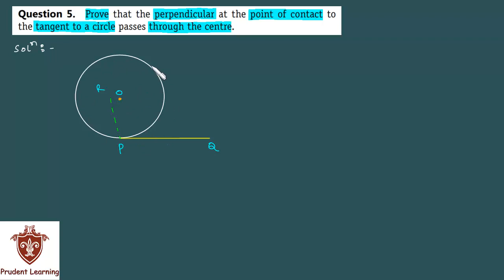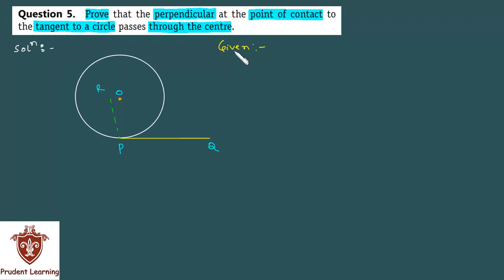CBSE NCERT Solutions , Class 10 , Mathematics l Circles l Ex 10.2 , Q5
We provide complete NCERT textbook exercise solutions in video format. For more video and study material Visit our

Currently We have Solutions for the Following Chapters

[Ncert Solutions For Real Numbers]
[Ncert Solutions for Polynomials]
[Ncert Solutions for Pair of Linear Equations in two Variable]

We hope you must be a great time preparing for your exams via watching our videos. Do communicate to us about your feedback by commenting in our videos.

We would love to hear about your progress.

Wishing you most more for your exams .